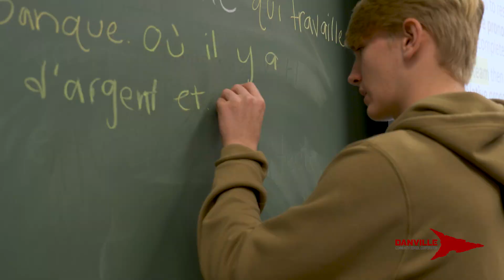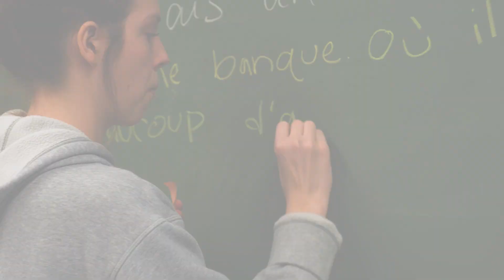DCSC Foreign Language Classes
Learning multiple languages is such a valuable skill to have. At DCSC, we offer Spanish and French classes at the high school, and our students have the opportunity to participate in Spanish or French Club outside of class. Watch this video to learn the value these opportunities offer our students!